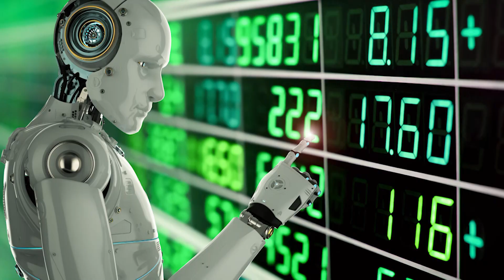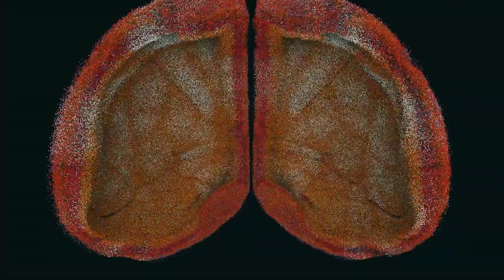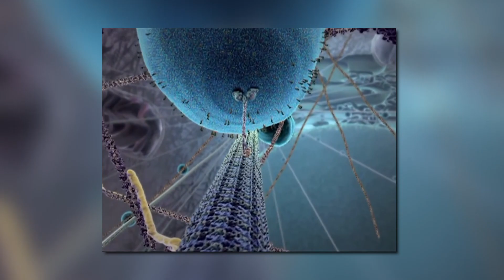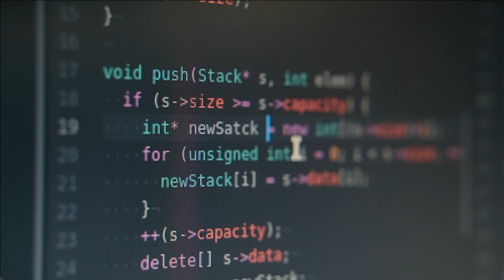SINGULARITY AI: Ray Kurzweil reveals Future Tech Timeline to 2100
Did you know, according to futurist Ray Kurzweil, we're on the brink of a technological singularity that could render humanity unrecognizable by the end of this century?

Today, we'll be uncovering the future technologies that await us until the year 2100. We'll be focusing on the fascinating insights shared by the renowned futurist and AI expert, Ray Kurzweil.

Known for his bold predictions, Kurzweil has given us a glimpse into the realm of Singularity AI, a concept where machines achieve a level of intelligence beyond human comprehension.

Throughout this video, we'll unveil the astonishing timeline of technological advancements, from the present day to a future that will leave you astounded.

By the end of this in-depth exploration, you'll have gained insights into what the world could look like for us, our children, and future generations.